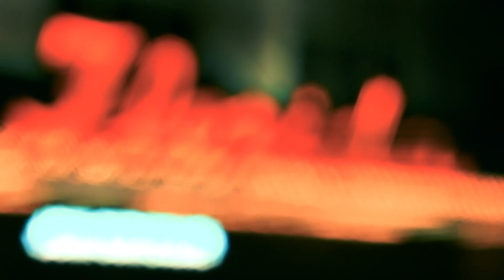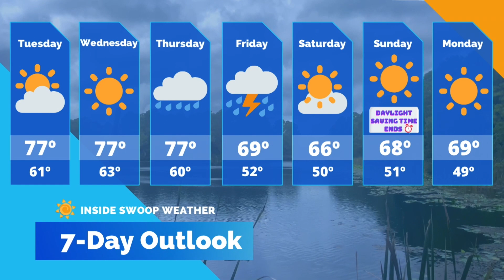Inside Swoop Weather 11/2/21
Inside Swoop in 90 Weather Report, Anchored by Emma Curran